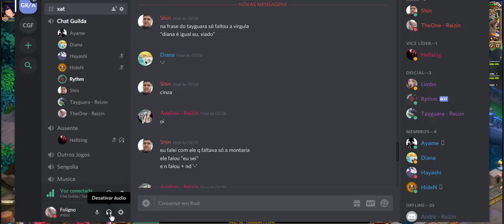Asa de Cristal 2 - Pioneiro Guarda Level 180